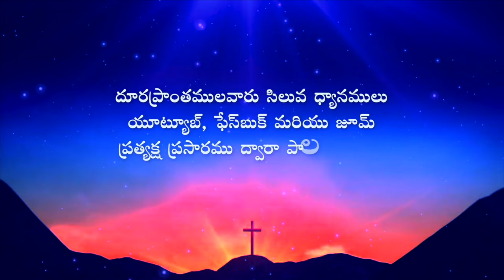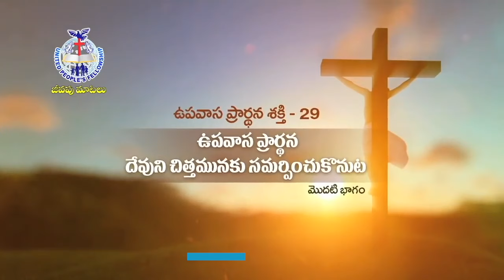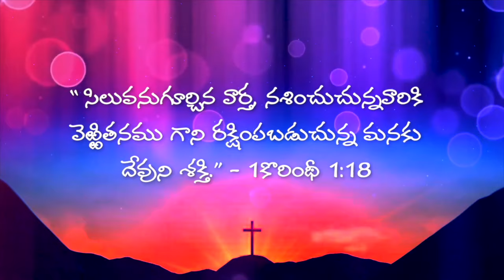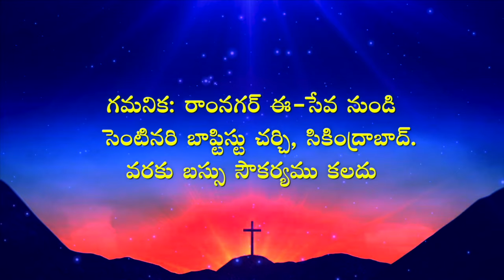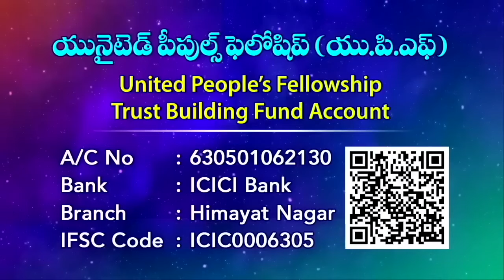ఉపవాస ప్రార్ధన - దేవుని చిత్తమునకు సమర్పించుకొనుట Submitted to the will of God _Joy Cherian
☞ Morning Sunday School: 6am to 9am
☞ Evening Sunday School: 6pm to 9pm
☞ Evening Monday School: 6pm to 9pm

UPI: upfjoy-1@okaxis